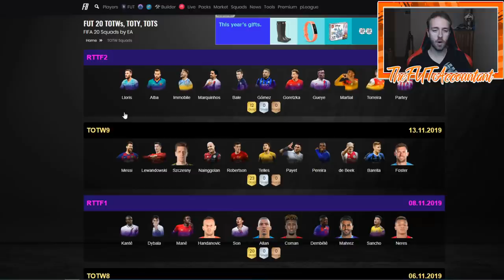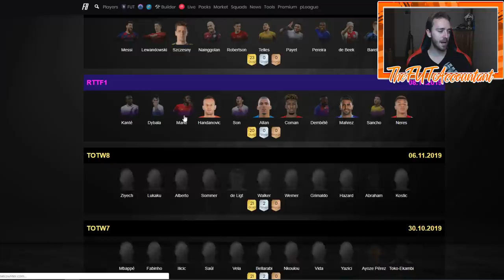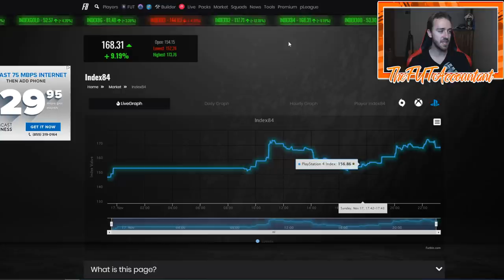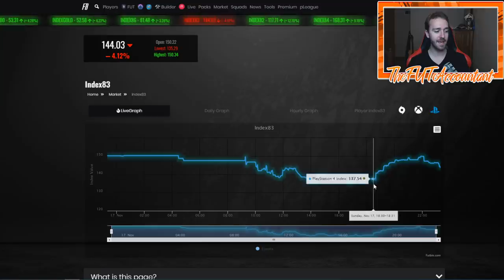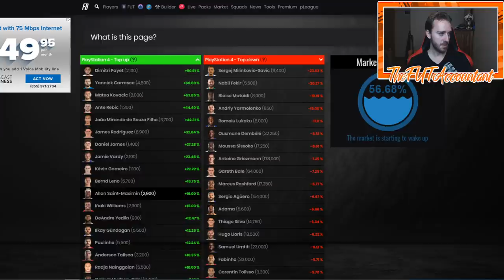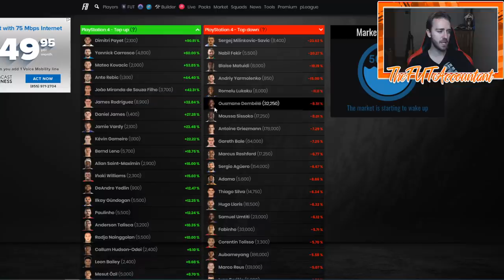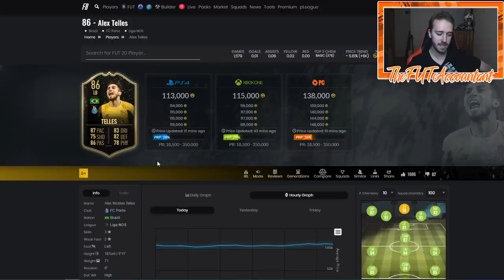BLACK FRIDAY ON THE HORIZON! SBC'S THIS WEEK? MARKET OUTLOOK! FIFA 20 Ultimate Team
Road to the Final is over! What could we see post-promo in this market?!